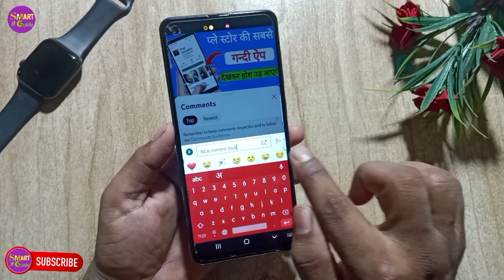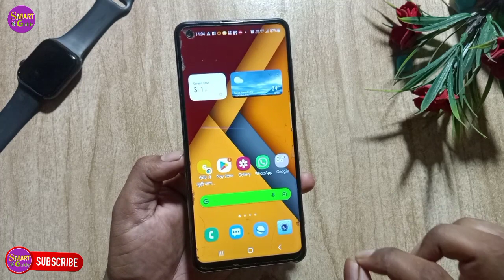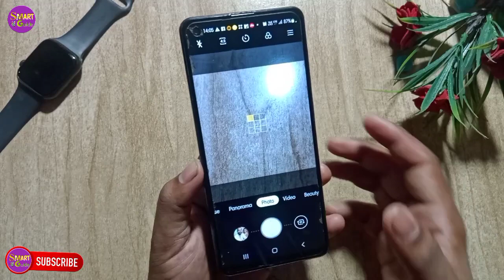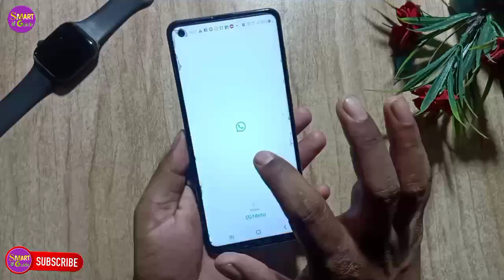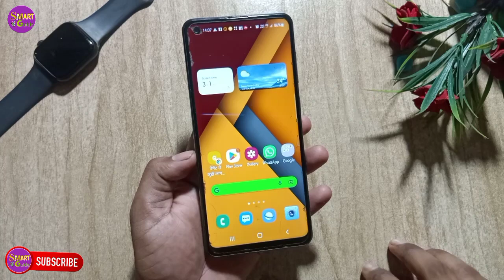फोन के camera से कई फोटो एक साथ कैसे खींचे ? phone ke camera se kai photo ek sath kaise click Karen?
kai photo ek sath kaise khinche
ek photo mein kai photo kaise click Karen
do photo jodkar ek photo kaise banaen
ek photo mein kai photo kaise joden
multiple photo kaise click Karen
phone ke camera se multiple photo kaise click Karen
phone ke camera se kai photo ek sath kaise khinche